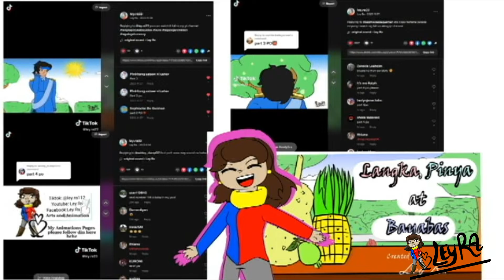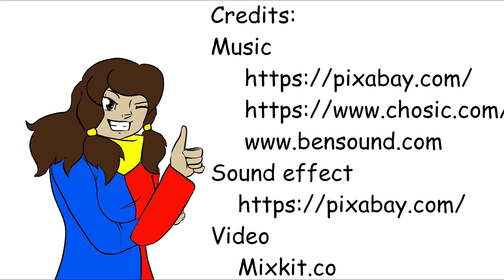Agimat ni Maria (short tagalog story)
Si Maria ay isang nwebe(9)anyos na bata at pangarap niyang maging isang albularyo kagaya ng kanyang Lolo na si Apong Gapo. Ngunit sa hindi inaasahan ay isang aswang ang lumusob sa kanilang bayan at kinuha ang mga bata. Sa kasamaang palad ay hindi kinaya ang kaniyang lolo ang halimaw. Napagdesisyon ni Maria na siya ang magliligtas sa mga bata sa kamay ng aswang.

Credits:
Music
Mixkit.co